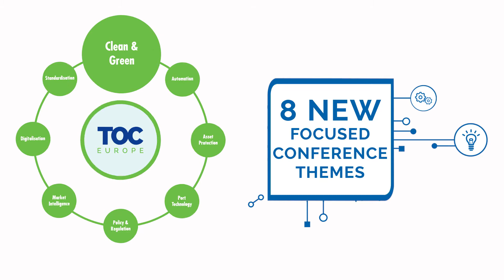TOC Events Rotterdam 2020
Corporate Promo for TOC Events 2020 event.

Blueberry Pictures
Helping build healthier businesses